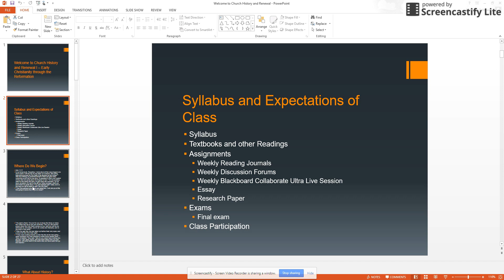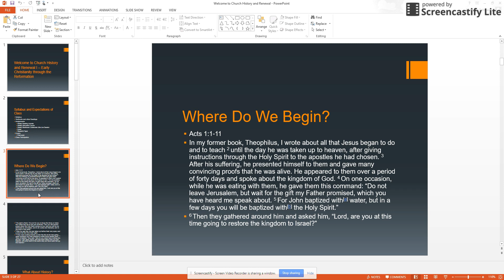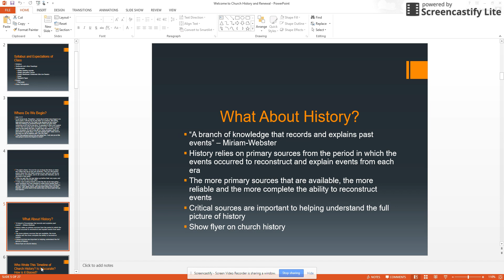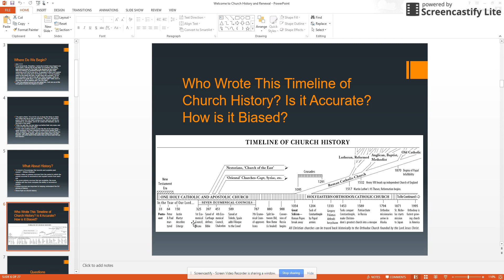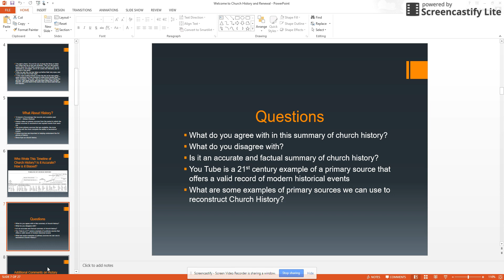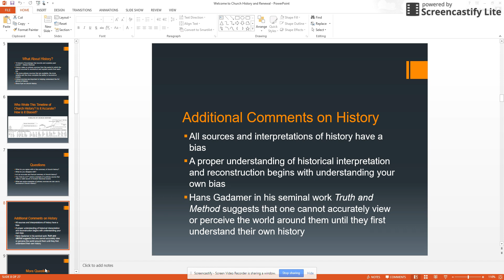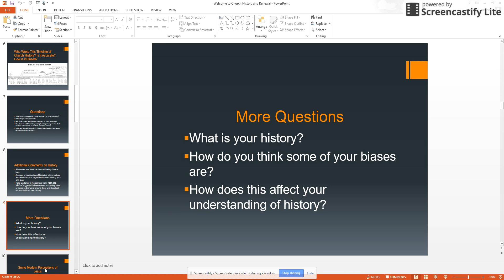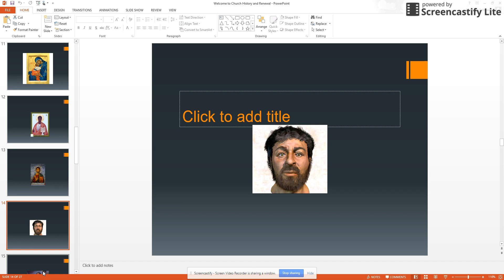Aug 11, 2017 10:59 AM